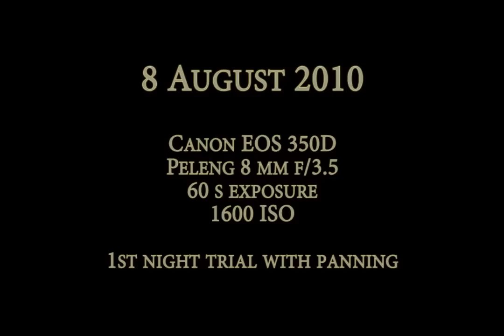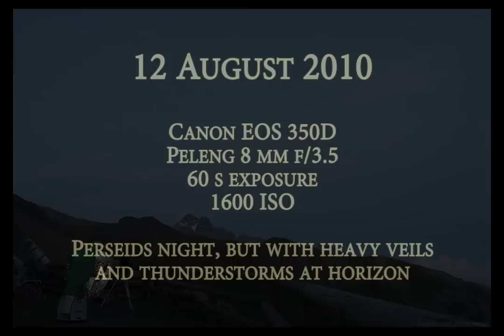Night and day time-lapses from Colle dell'Agnello - August 2010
BEST VIEWED IN HD 720p and FULL SCREEN!!!
Date: from 7 to 14 Aug 2010
Location: Colle dell'Agnello (CN, Italy), 2700 m heigth
Camera: Canon EOS 350D and 5D
Objective: Peleng 8 mm f/3.5 and Sigma 20 mm f/1.8